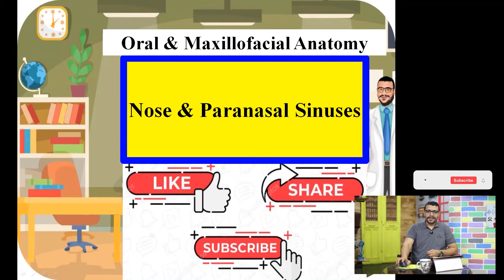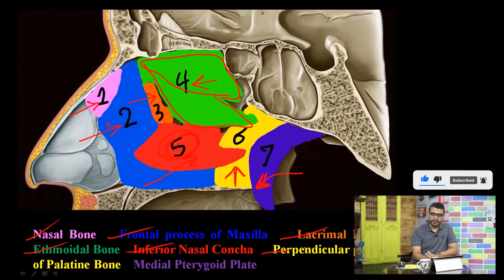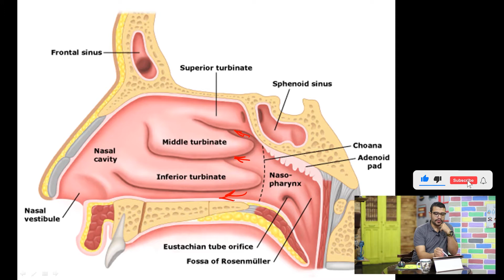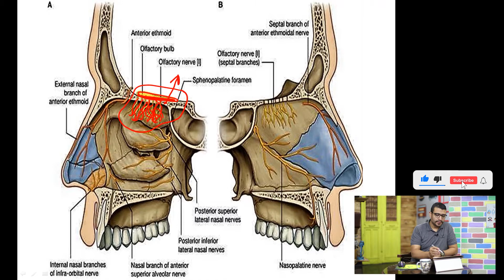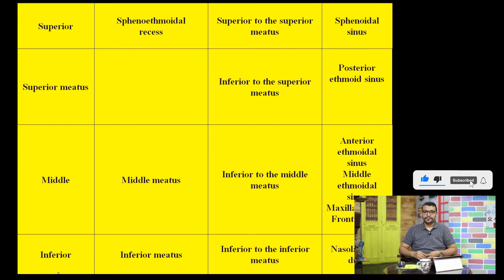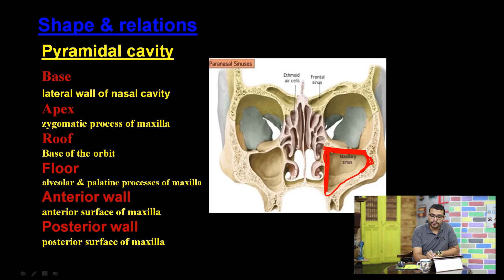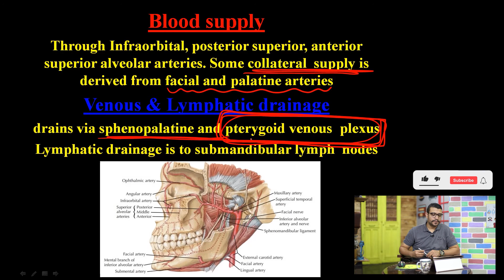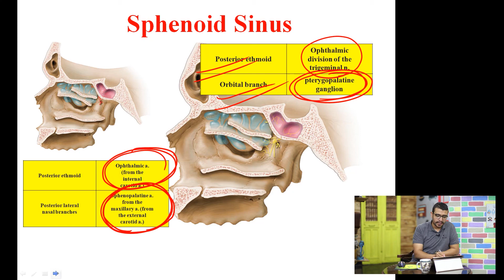المحاضرة الثامنة و الاربعون - Anatomy Nose and Paranasal Sinuses